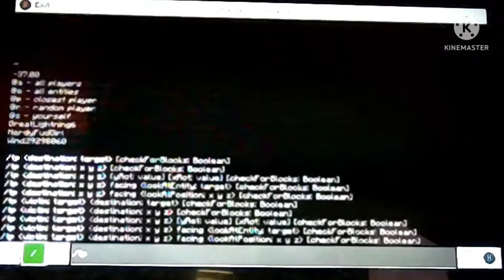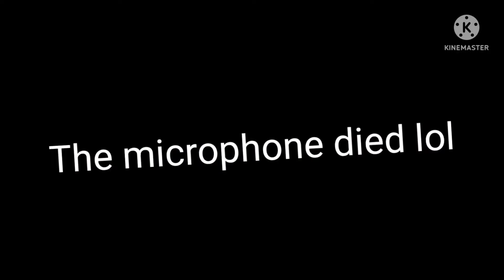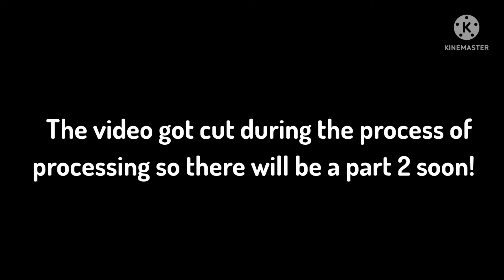Random Minecraft Chaos with friends!!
Credit to both my friends
Wind and Lightning!